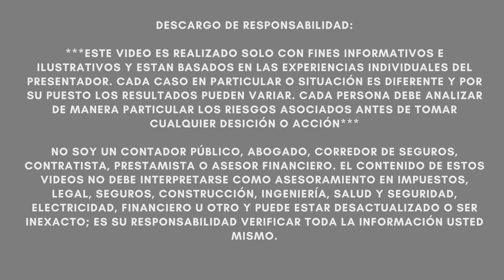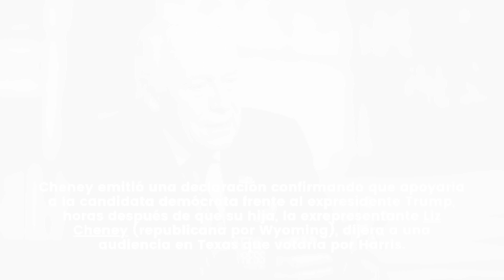TRUMP SE VA! REPUBLICANOS ANUNCIAN NUEVO CANDIDATO!!!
NOTICIAS ULTIMO MINUTO  - TRUMP SE VA! REPUBLICANOS ANUNCIAN NUEVO CANDIDATO!!! - MUY BUENA INFORMACION - NOTICIAS DEL DIA!

El ex vicepresidente republicano Dick Cheney, quien sirvió con el ex presidente George W. Bush, dijo el viernes que apoyará a la vicepresidenta Harris en las elecciones de noviembre.

Cheney emitió una declaración confirmando que apoyaría a la candidata demócrata frente al expresidente Trump, horas después de que su hija, la exrepresentante Liz Cheney (republicana por Wyoming), dijera a una audiencia en Texas que votaría por Harris.

El ex vicepresidente dijo en el comunicado que los estadounidenses “tienen el deber” de defender la Constitución, independientemente del partido político.

“En los 248 años de historia de nuestra nación, nunca ha habido un individuo que represente una amenaza mayor para nuestra república que Donald Trump”, escribió. “Trató de robar las últimas elecciones usando mentiras y violencia para mantenerse en el poder después de que los votantes lo rechazaran. Nunca más se le podrá confiar el poder”.

“Como ciudadanos, todos tenemos el deber de poner al país por encima del partidismo para defender nuestra Constitución”, añadió. “Por eso votaré por la vicepresidenta Kamala Harris”.

Dick Cheney publicó un anuncio en el que llamaba a Trump cobarde por negarse a aceptar su derrota electoral. “En los 246 años de historia de nuestra nación, nunca ha habido un individuo que represente una amenaza mayor para nuestra república que Donald Trump”, dijo Cheney en el anuncio. “Trató de robar las últimas elecciones usando mentiras y violencia para mantenerse en el poder después de que los votantes lo rechazaran. Es un cobarde. Un hombre de verdad no mentiría a sus partidarios. Perdió las elecciones y perdió por un amplio margen. Lo sé. Él lo sabe y, en el fondo, creo que la mayoría de los republicanos lo saben”.

Liz Cheney, quien ha estado entre las mayores críticas de Trump en el Partido Republicano, reveló su apoyo a Harris durante un evento en la Universidad de Duke el miércoles, diciendo que la gente en los estados indecisos este año no tiene el "lujo" de incluir a los candidatos.

Agregó: “Como conservadora, como alguien que cree y se preocupa por la Constitución, he pensado profundamente sobre esto y, debido al peligro que representa Donald Trump , no solo no votaré por Donald Trump, sino que votaré por Kamala Harris”.